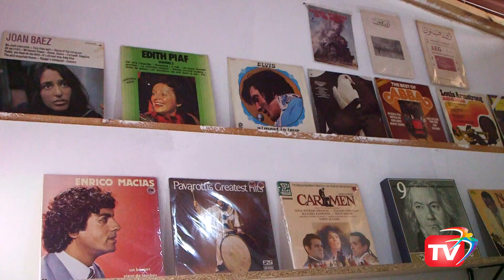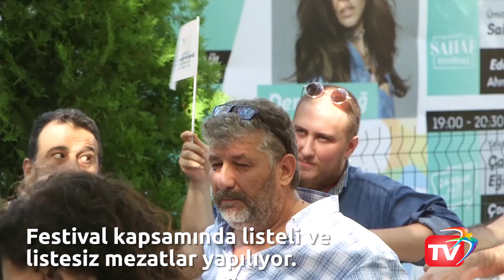42 Sahaf, 200 bin Kitap ile Beylikdüzü Sahaf Festivali Başladı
Bu yıl üçüncüsü düzenlenen Beylikdüzü Sahaf Festivali yine dopdolu...

42 sahafın katıldığı festivalde yaklaşık 200 bin kitap bulunuyor.

Eski plaklar ve koleksiyon parçalarını da bulabileceğiniz stantlar mevcut.

Festival, 8 gün boyunca yapılacak söyleşilerde 15 konuk ağırlayacak.

Sahaf Söyleşileri her gün saat 17:00'de Cumhuriyet Etkinlik Alanı'nda.

Festival kapsamında listeli ve listesiz mezatlar da yapılıyor.

Sahaf Festivali'ni 8 Eylül'e kadar 12:00 - 23:00 saatleri arasında ziyaret edebilirsiniz.